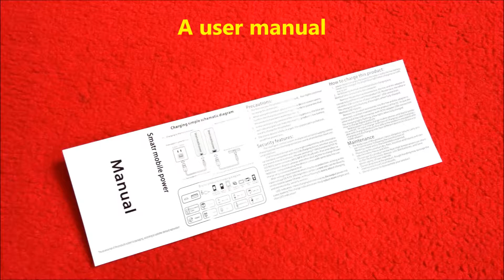Moniko 16000mAh Solar Charging Power Bank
This is a power bank with a difference, it has a solar panel built into to it for emergency charging from daylight and appears to be designed ro be robust enough to be used whilst on outdoor pursuits.

The 16000mAh power bank comes in a plain cardboard box and you also get::-

1 x user manual leaflet
1 x USB yo micro USB charging lead.
1 x sprung caribiner clip

This Moniko power bank has a micro USB port for charging up from a USB port on a laptop, games console or USB charging hub. It also has 2 x USB ports for charging devices. One port will charge with output of 5 volts with 1 amp and the other port will charge at 5 volts with 2 amps.

The power bank seems to be well made and rugged enough to use in the great outdoors. It's not too big and weighs 440 grams so is light enough carry around in your bag or clipped to your belt, backpack etc. The built in 6 x LED flashlight panel will be useful on outdoor excursions as it has two mode one is a fixed light the other is a flashing light which is called SOS.

I'm not sure how useful the solar charging aspect will be in the UK but I've noticed the blue charging indicator flashing even when it is overcast so I hope that leaving the power bank out in the daylight will trickle charge helping to prolong the charge in the power bank.

The music used in this video is  HAWAIIAN WINTER - Nicolai Heidlas and can be found here:-